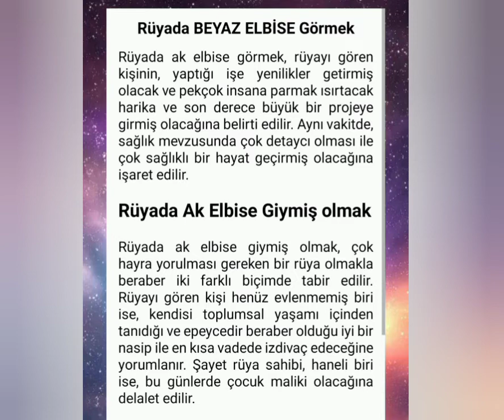rüyada beyaz elbise giymek